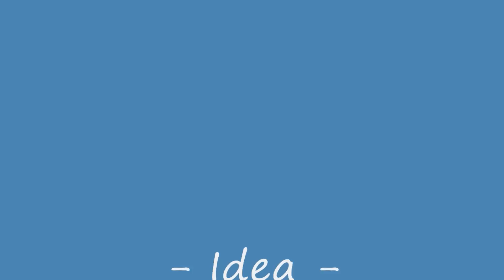Thatu Sala Yanna Nam Suseema TeleDrama ~ Clarence Wijewardana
Suseema Teledrama Song.. Music by Mr.Clarence Wijewardena